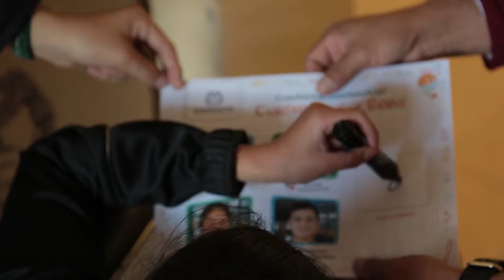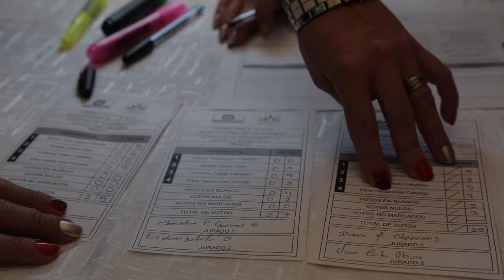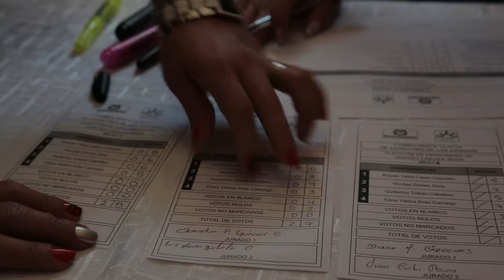Elección de Personero Centro Crecer Bosa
La Registraduría Nacional del Estado Civil, a través del Centro de Estudios en Democracia y Asuntos Electorales CEDAE, apoyó la jornada de elección del Personero en el Centro Crecer Bosa ubicado en el sur de Bogotá. En esta actividad participaron 78 niños, tres de ellos, fueron candidatos a este cargo que promueve el ejercicio de los derechos y deberes de los estudiantes consagrados en la constitución política y el manual de convivencia.